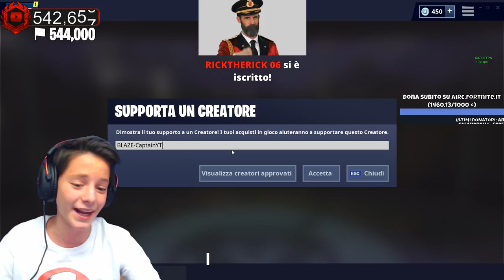TORNEO CONTRO GLI YOUTUBERS IN LIVE! | Fortnite CHARITY EVENT! ForzaBLAZE 🔴 Live Fortnite ITA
Oggi siamo tornati in live per un torneo speciale di fortnite! Si chiama "Epic Games Charity Event", e sarà un evento di beneficenza insieme a tutti gli altri youtubers! Siete pronti?

► CONFIGURAZIONE PC ◄
♦️ i7 8700

► STREAMING ◄
♦️ Fibra TIM 100 Mega (21 Mega in Upload)
♦️ OBS Studio